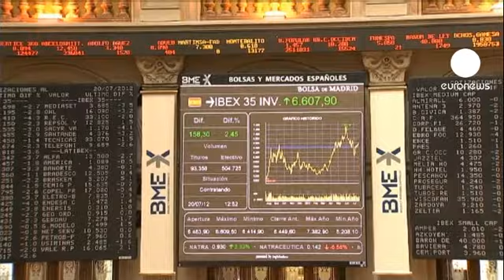Crise espanhola contagia bolsas europeias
O pedido de ajuda da região espanhola de Valencia ao governo central para pagar as dívidas caiu como uma bomba nos mercados e nem a aprovação do plano de resgate à banca acalmou o nervosismo dos investidores.

A bolsa de Madrid esteve a perder quase 6%, a maior queda da Europa.
No mercado secundário de dívida, os juros associados às obrigações do Tesouro espanhol a 10 anos chegaram aos 7,2%.

E as más notícias não acabaram para os espanhóis: os custos de financiamento vão aumentar em 9,1 mil milhões de euros em 2013, o défice será de 4,5% do PIB no próximo ano; o desemprego deve continuar acima de 20% pelo menos até 2014. E o PIB vai contrair 0,5% em 2013. Estes dados pouco positivos foram divulgados esta sexta-feira.

O pessimismo contagiou as outras praças europeias.
 Milão e Lisboa foram as mais atingidas. O PSI 20 chegou a perder cerca de 3%.

Destaque ainda para o euro que atingiu um mínimo intradiário nos 1,21 dólares, o valor mais baixo em dois anos.